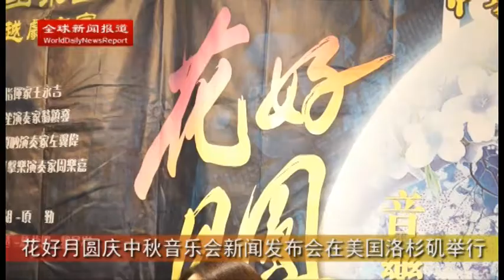花好月圆庆中秋音乐会新闻发布会在美国洛杉矶举行【全球新闻报道】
花好月圆庆中秋音乐会新闻发布会在美国洛杉矶举行